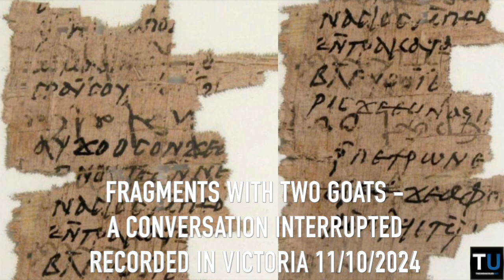Fragments with Two Goats - A Conversation Interrupted Extended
In this Report, in a fragmented conversation Richard Wolstencroft and David Thrussell from the No Goat Show debate if Donald Trump winning the US Presidential Election will be a victory for dissidents or is everything political theatre.